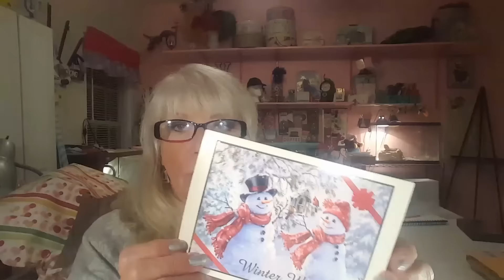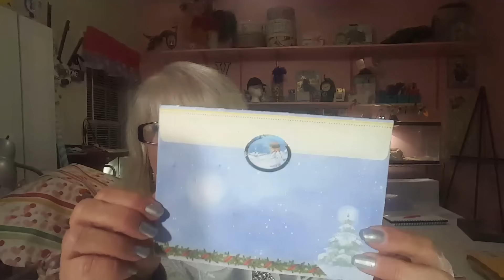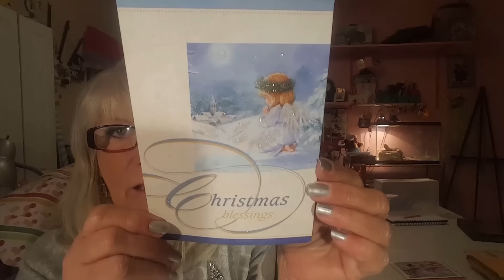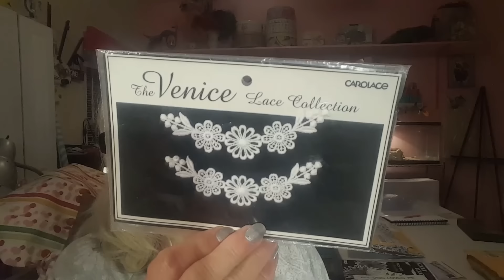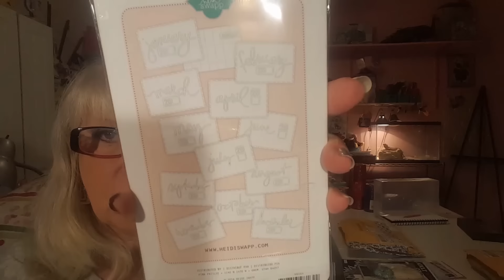Mail from my Lovelies! 12/18/16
This is a friendmail video! Such sweet gifts!

vconner711
My inspirations:
Dazzling Duchess
K is for Karen

Thank you all for spending some of your time with me! It is greatly appreciated!